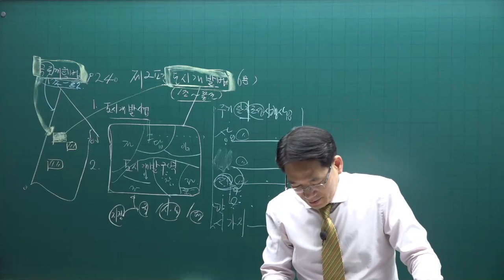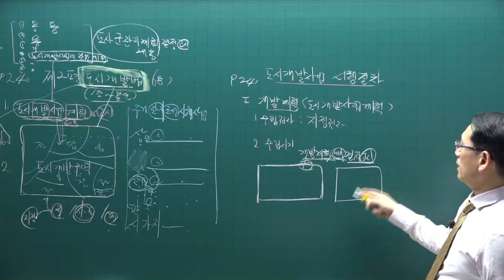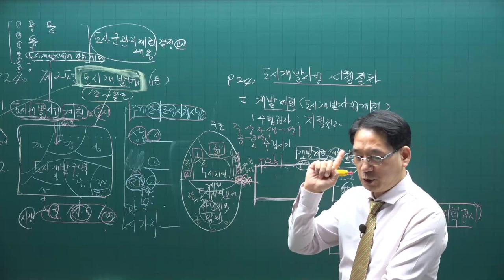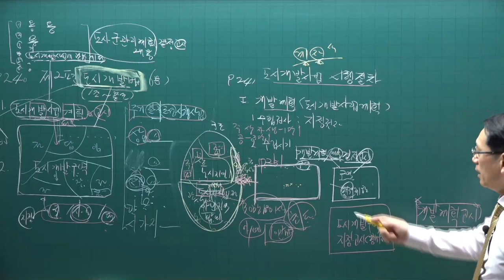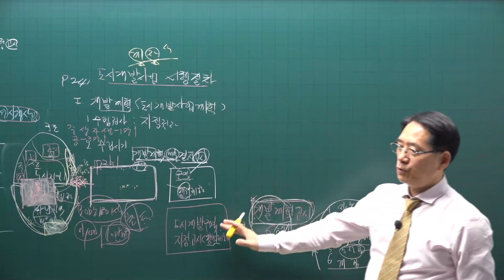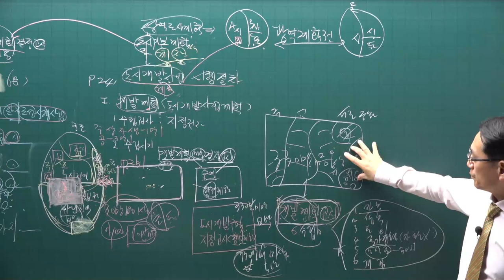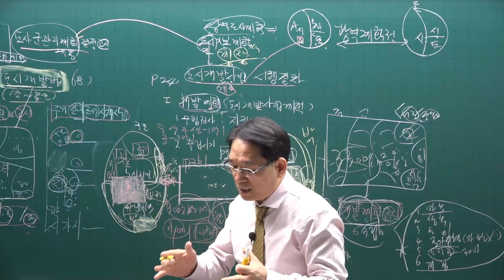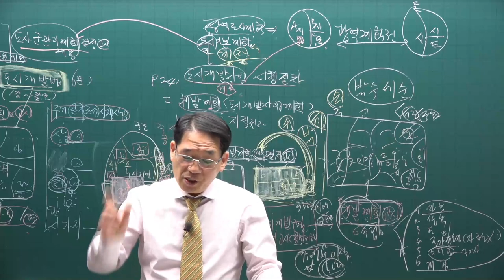[공전무] 2021년 공인중개사 공법 기본이론 34강